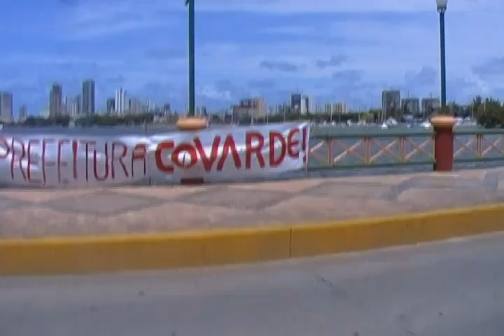Ocupe Estelita Recife 15 ab 2012 parte 4